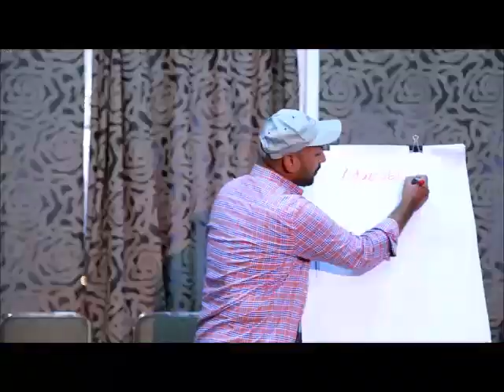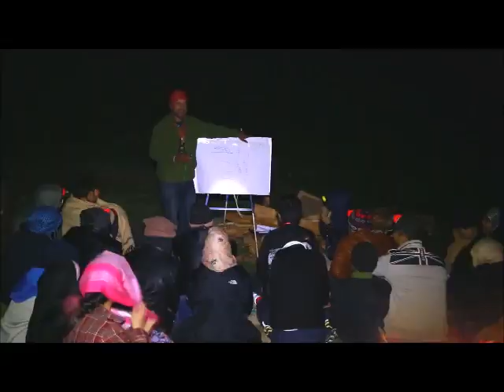Sneak Peek of Markhor'16 & Markhor'17 | Youth Impact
Markhor is Pakistan's 1st wilderness-based youth leadership conference that takes place in the wilderness having nature as a true mentor to the delegates. It aims to develop social leadership skills among the youth of Pakistan and the South Asia region. Markhor aspires the youth with Markhor Spirit- stimulating self-belief, resilience, adaptability, resourcefulness, and survival instinct.